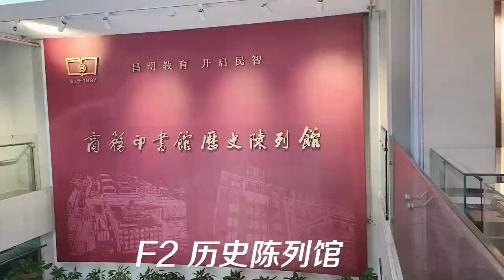Welcome to the century-old bookstore Hanfenlou, located on Wangfujing Street in Beijing.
On Sept. 20 afternoon, the first professional cultural salon of the 2024 Beijing Culture Forum was held at Hanfenlou, a century-old bookstore located on Wangfujing Street in Beijing. Do you know Hanfenlou?